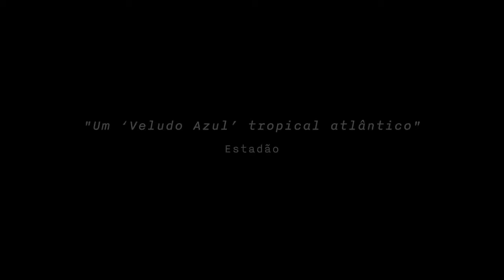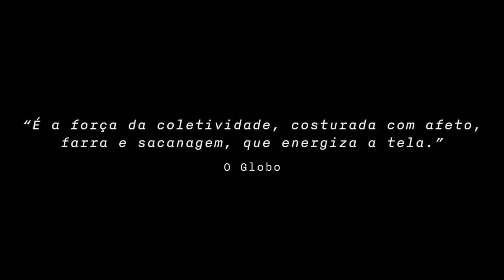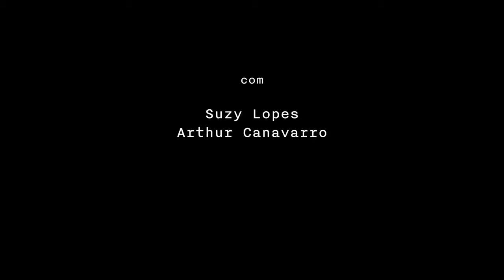Fim de Festa (2019) - Trailer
Quatro jovens estão hospedados na casa de um deles em Recife. O carnaval passou e a quarta-feira de cinzas traz uma surpresa: uma jovem francesa é brutalmente assassinada a pauladas, e antecipa a volta do pai de um deles que é policial, surpreendendo ao grupo. Eles estão ali, com o vácuo depois do excesso, na iminência de uma separação conjunta. Além disso, o desdobramento afetivo de um crime aparentemente distante, termina por pautar uma forte reflexão da vida de cada um daqueles personagens.

Filme dirigido pelo cineasta Hilton Lacerda.